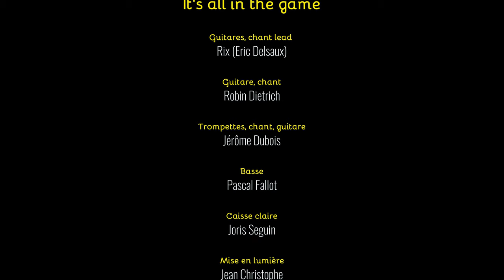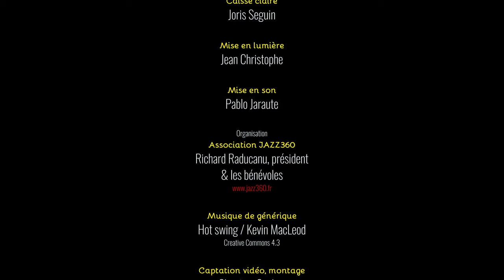The Rix'tet, It's all in the game. Club JAZZ360 2019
THE RIX'TET présente It's all in the game.
Soirée Club JAZZ360, salle culturelle de Cénac, samedi 5 octobre 2019.
Groupe de swing et de jazz bordelais, THE RIX’TET a imprimé depuis quelques années une patte unique , un son assez acoustique à l’embranchement de plusieurs styles et de plusieurs époques autour du guitariste chanteur Rix.

Rix (Eric Delsaux), guitares / chant lead
Robin Dietrich, guitare / chant,
Jérôme Dubois, trompettes / chant / guitare
Pascal Fallot, contrebasse
Joris Seguin, caisse claire